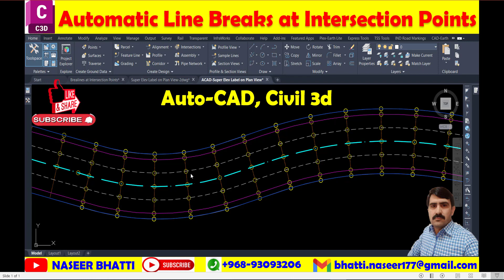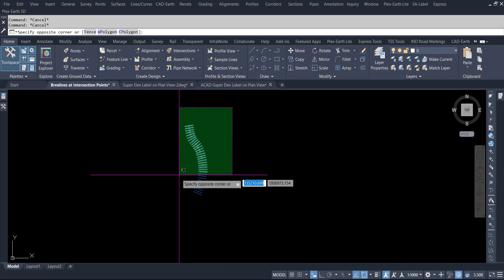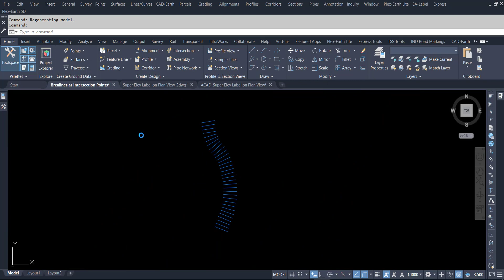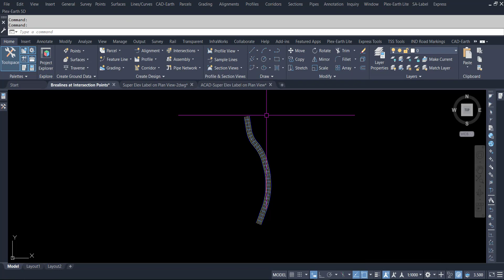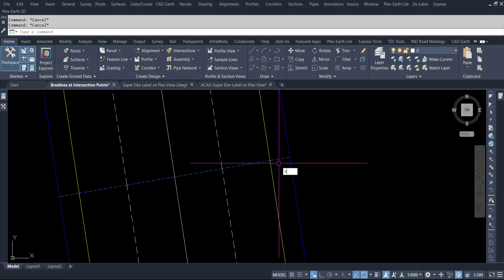Automatic line breaks at intersection points | Break Lines Automatically at an intersection points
This tutorial shows how to split lines in AutoCAD Civil 3d at an intersection points between lines or polylines

Automatic line breaks at intersection points
Automatic line break at an intersection points in autocad
Automatic line break at intersection points autocad civil 3d
How do I break line at an intersection?
Break lines at every intersection crossing
Break lines at every intersection automatically

Automatic Break lines at intersection Points